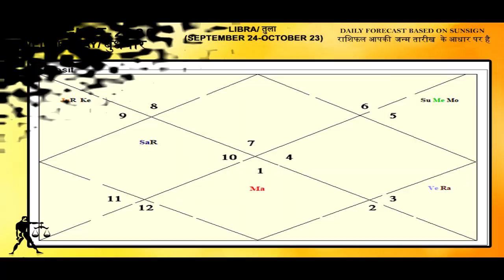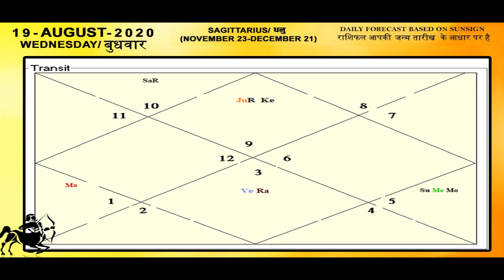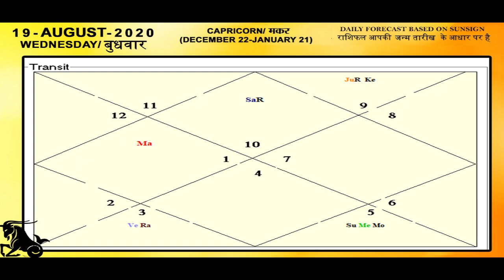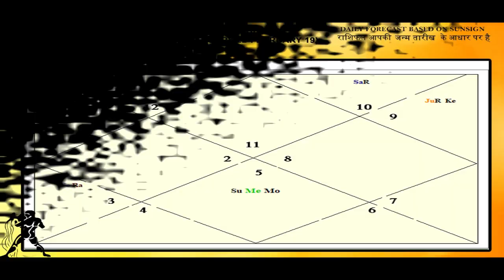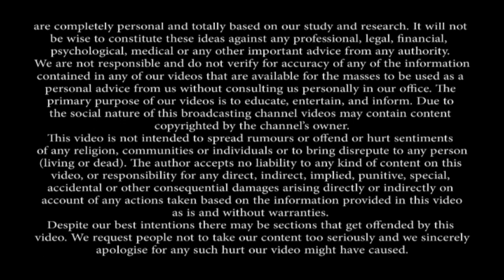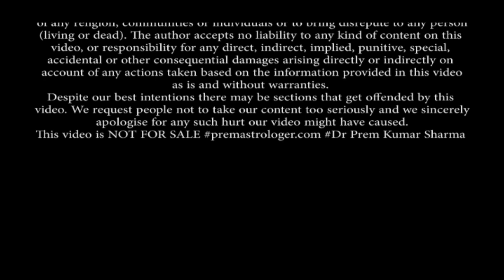Aaj ka Rashifal | 19 August 2020 | Daily Horoscope I Aries to Pisces | दैनिक राशिफल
Astrologer Dr Prem Kumar Sharma Discusses : जानिए अपना दैनिक राशिफल, पंचांग, उपाय, लकी कलर, नंबर और क्या कहता है Birthday Aaj ka Rashifal | 19 August 2020 | Daily Horoscope I Aries to Pisces | दैनिक राशिफल

You May like:  For our weekly forecast please visit below mentioned link.

aaj ka rashifal, Today's horoscope, aaj ka rashifal kumbh,  aaj ka rashifal tula,  aaj ka rashifal 19 august 2020, horoscope 19 august 2020, aaj ka rashifal hindi
aaj ka rashifal mesh,  aaj ka rashifal kanya,  aaj ka rashifal makar,  aaj ka rashifal kumbh rashi, aaj ka rashifal mithun, aaj ka rashifal video
aaj ka rashifal Leo rashi, aaj ka rashifal 2020,  aaj ka rashifal vrishchik rashi, aaj ka rashifal vrishabh rashi, aaj ka rashifal singh
aaj ka rashifal vrish rashi, aaj ka rashifal hindi mein, aaj ka rashifal dhanu ,aaj ka rashifal meen rashi aaj ka rashifal dhanu rashi
aaj ka rashifal kya hai aaj ka rashifal mithun rashi aaj ka rashifal makar rashi aaj ka rashifal vrishchik aaj ka rashifal kark
aaj ka rashifal  aaj ka rashifal bataye

Videos on Astrology
अगर आप ज्योतिष शास्त्र सीखने  में रूचि रखते है तो ये videos आपके लिए ही है।
👉 Kaalsarp Dosh ke 12 prakar aur unke prabhav || कालसर्प दोष के 12 प्रकार और प्रभाव- Part- B
👉 Will Saturn Vanish the World and Rahu & Ketu will help in this action?राहु केतु करेंगे इसमें वृद्धि?
👉 1 महीने में 3 ग्रहण बढ़ेगा खतरा या थमेगा समय ? Three Eclipses in One Month impact
👉 Vish Yoga. Is it really very bad? कुंडली में विष योग II विष योग का दुष्प्रभाव
👉 Kya Aapko Pata Hai Ki "Sun Sign" Se Aap Kisi Ke Vare Me Bhi Bahut Kush Jaan Sakte Hai?
👉Anafa Yoga chheen Leta hai Duniyavi Sukh Ya Lata Hai Behad Sukh Learn Astrology Jyotish Part-16
👉Sunafa Yoga-Bana Deta Hai Garib Ya Deta Hai Sukh/Aameeri सुनफा योग क्या है ? ज्योतिष सीखिए Part-17

कोरोना के आतंक से सारी दुनिया परेशान है, जानिए कब ख़त्म होगा कोरोना ?
Dreams Video:-   क्या कहता है आपका सपना